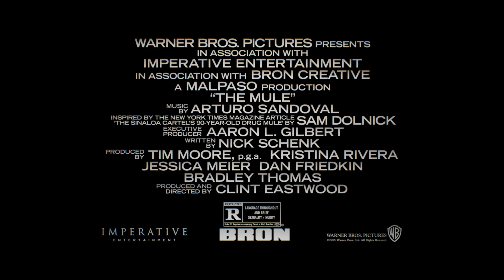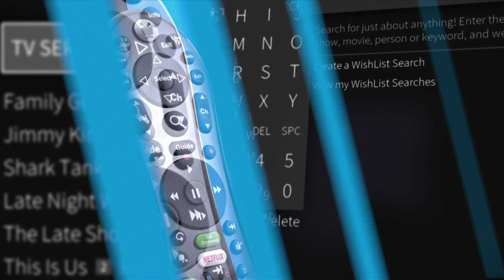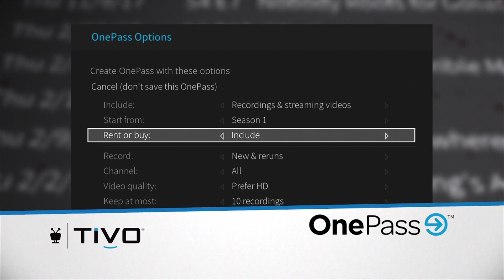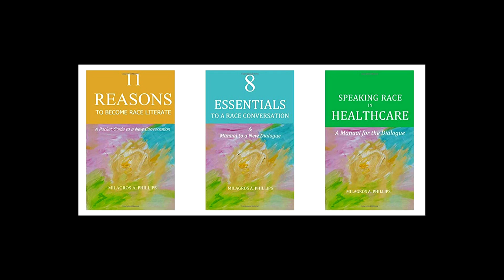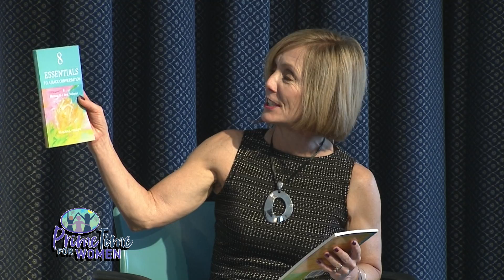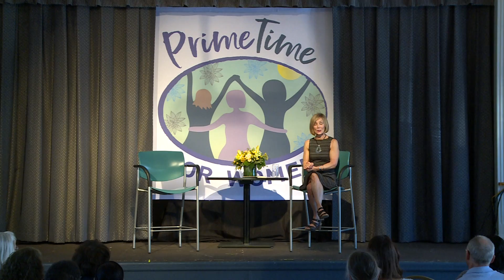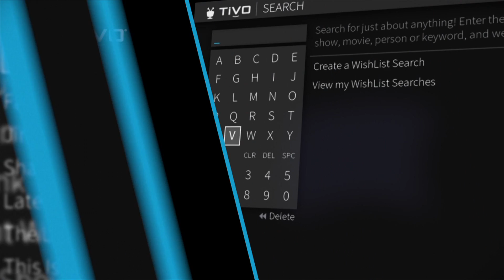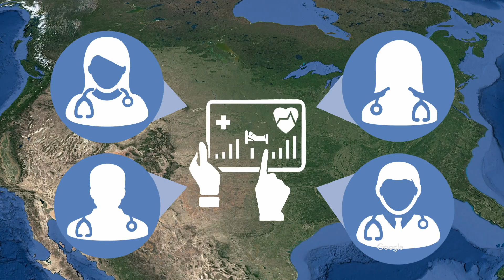Prime Time For Wowen - April 2019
Prime Time for Women will foster a vibrant community of women, centered around an affordable monthly destination outing. An entertaining TV show before a live audience will be hosted in the Women’s Club’s beautiful historic building on the second Saturday of each month beginning in February 9, 2019. The show will provide opportunities for women to be seen and heard, share meaningful interactions, support local charities and, following the show, explore downtown Hagerstown shops and restaurants. In addition to the TV show, Prime Time for Women will engage and empower women through its online community, workshops, trainings and meetups.